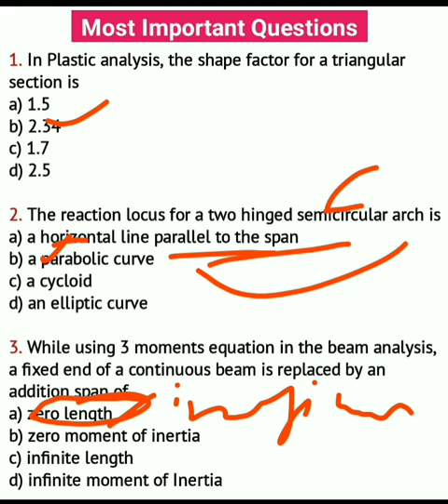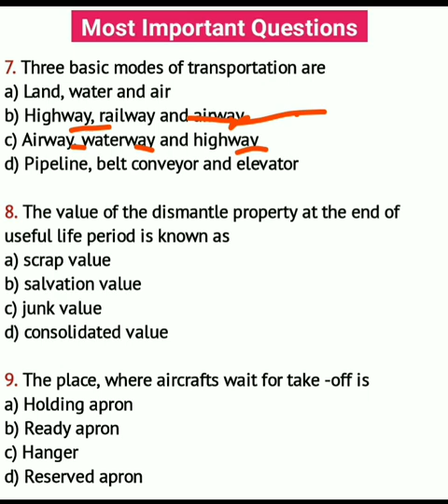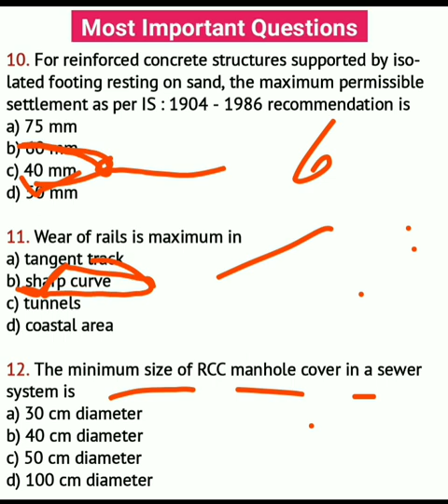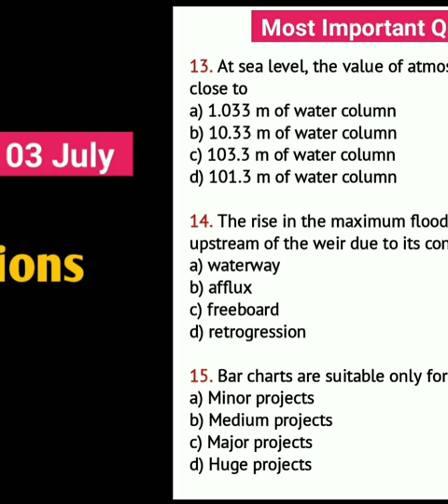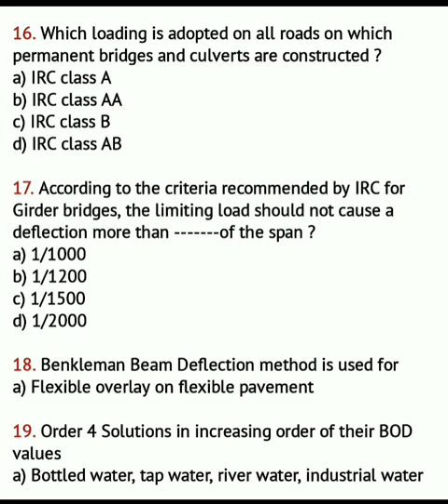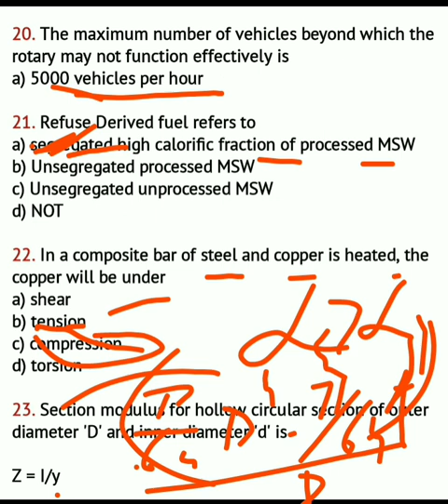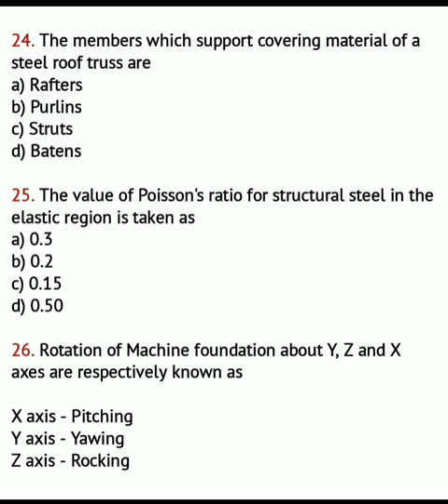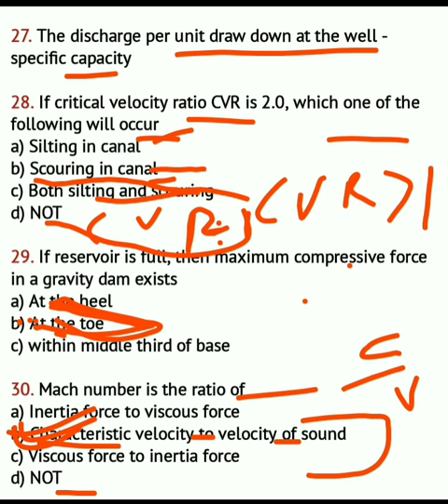MPPSC AE 2022 | Civil Engg. | Super 30 Questions